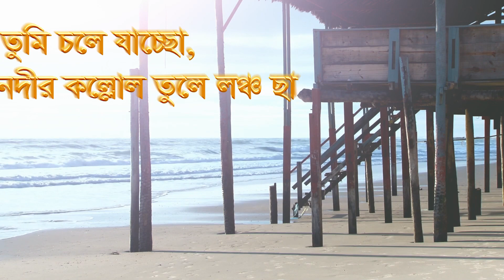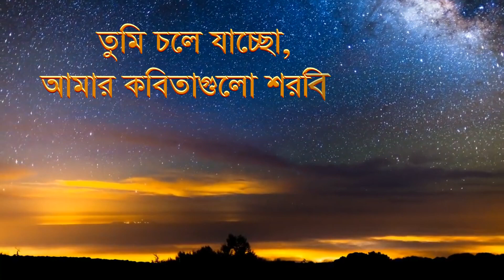Tumi Chole Jasso|| তুমি চলে যাচ্ছ|| নির্মলেন্দু গুন || Poetry By|| RBS AMIO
Its a famous poem by Nirmolendu Gun .
 I have recited a part of it .
 Its a short video .